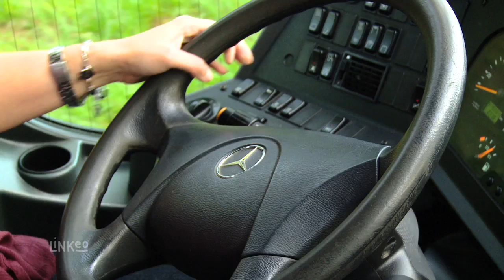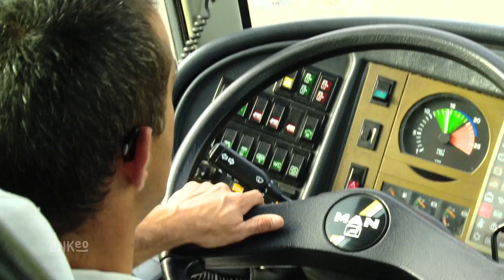Voyages en bus et autocar en Aquitaine - Voyages Lasserre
Véritable professionnel du transport, Voyages Lasserre vous propose un service de transport haut de gamme pour tous vos déplacements en France et en Europe ! Voyages Lasserre c'est aussi des circuits sur mesure pour vos déplacements d'entreprise et vos excursions en groupe ! Faites confiance à plus de 50 années d'expérience !